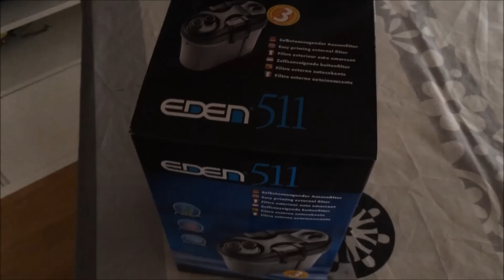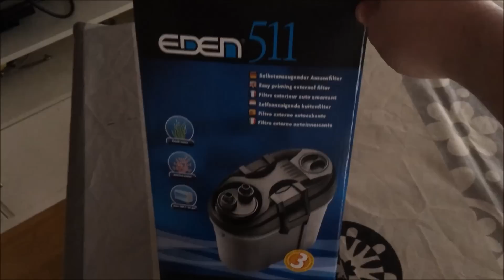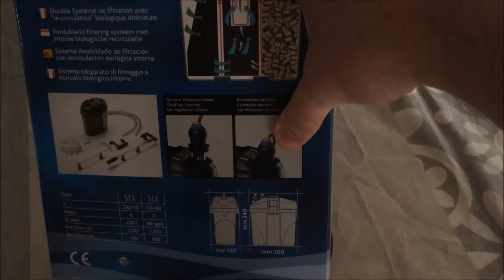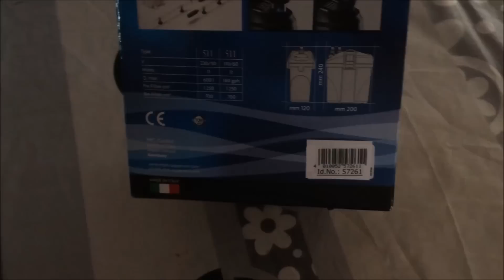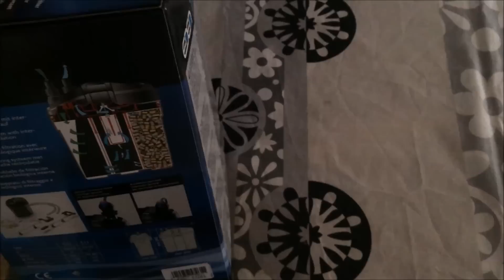¿FILTRO EXTERNO, INTERNO O MOCHILA? NUEVO FILTRO EXTERNO! EDEN 511!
CANAL DE TELEGRAM:
Pulsa el link para unirte directamente al grupo:

Os presento un nuevo canal de acuariofilia donde aprenderemos desde lo más básico a lo más avanzado.